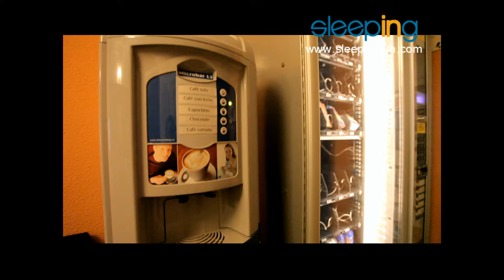Hostal Zamoran, Madrid 2014 3